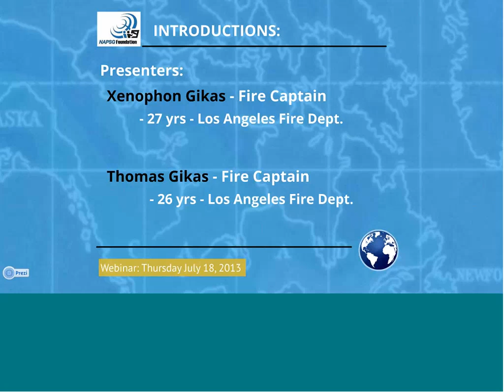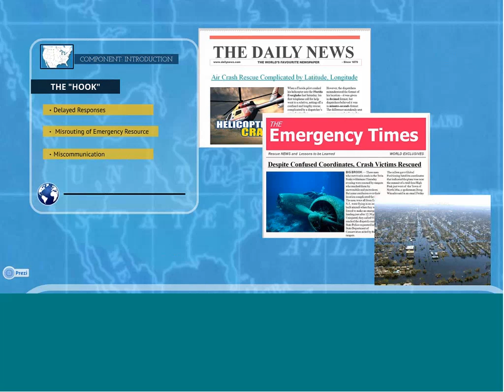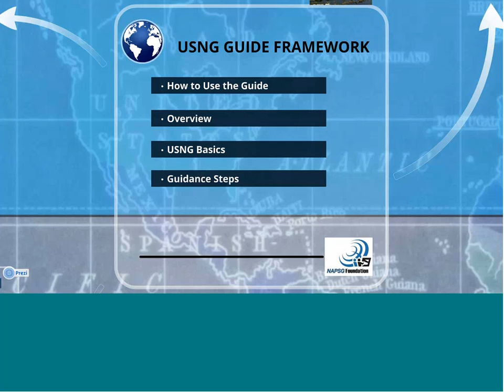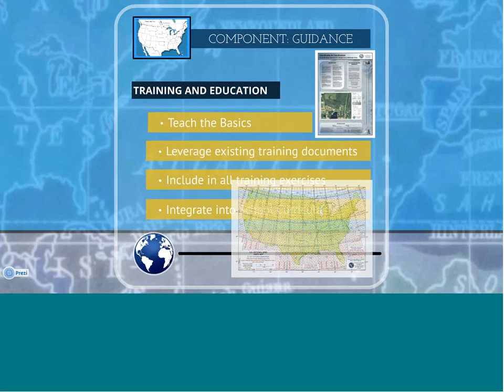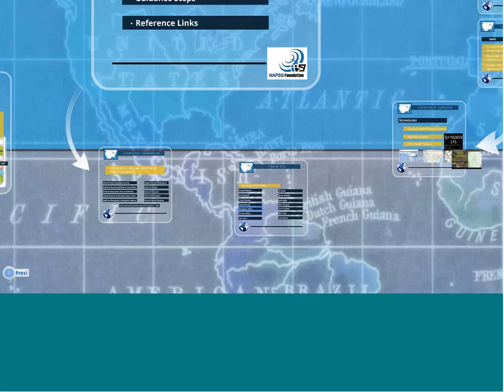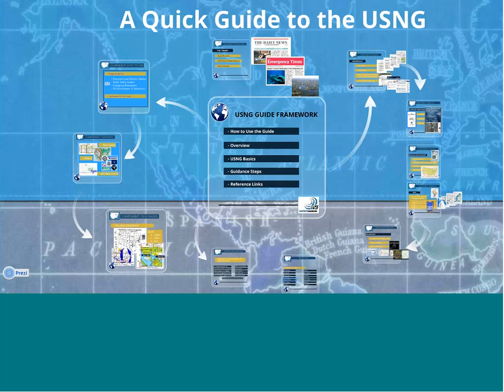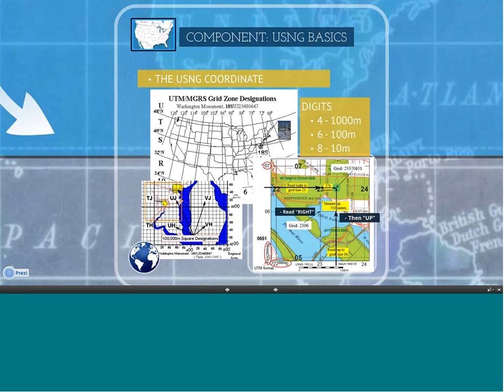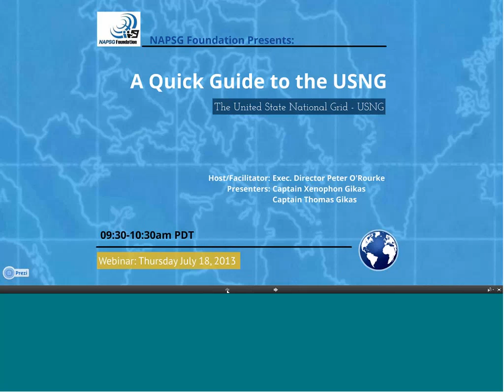Virtual Training: USNG Framework (7/18/2013)